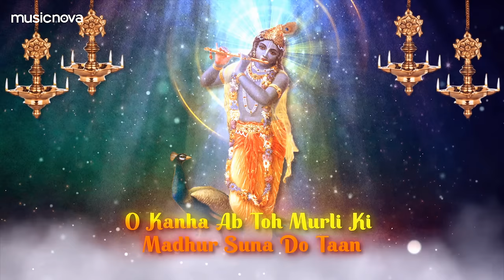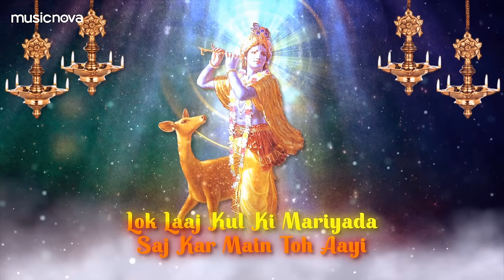O Kanha Ab To Murli Ki Full Song - Beautiful Krishna Bhajan | Morning Bhajan | Krishna Radha Song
Beautifully sung by Runjhun. Music is by Navin - Manish. Lyrics are penned by Manish Tripathi. Listen to this beautiful lord Krishna Bhajan and feel blessed.

Title: O Kanha Ab To Murli Ki
Singer: Runjhun
Music Director: Navin - Manish
Lyrics: Yogesh
VFX by Tanmay Pawar
Language: Hindi

Song Lyrics:
O Kanha Ab Toh Murli Ki Madhur Suna Do Taan
ओ कान्हा अब तो मुरली की मधुर सुना दो तान
Main Hoon Teri Prem Deewani Mujhko Tum Pehchaan
में हूँ तेरी प्रेम दीवानी  मुझको तू पहचान  मधुर सुना दो तान
Madhur Suna Do Taan
मधुर सुना दो तान

Jabse Tum Sang Maine Apne Naina Jod Liye Hai
जब से तुम संग मैंने अपने  नैना जोड़ लिए हैं
Kya Maiya Kya Babul Sabse Rishte Tod Liye Hai
क्या मैया क्या बाबुल सबसे, रिश्ते तोड़ लिए हैं
Tere Milan Ko Vyakul Hai Yeh Kabse Mere Praan
तेरे मिलन को, व्याकुल हैं, कबसे मेरे प्राण..मधुर सुना दो तान

Saagar Se Bhi Gehari Mere Prem Ki Geherai
सागर से भी गहरे मेरे, प्रेम की गहराई

Lok Laaj Kul Ki Mariyada Saj Kar Main Toh Aayi
लोक लाज कुल की मर्यादा तज कर में तो आई

Meri Preeti Se O Nirmohi Ab Na Bano Anjaan
मेरे प्रीत से ओ निर्मोही, अब ना बनो अंजान